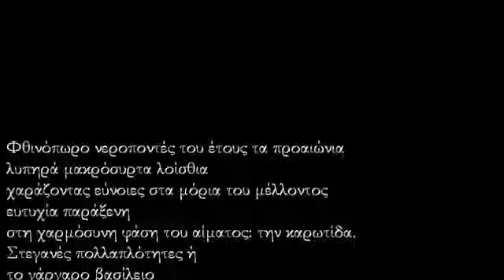Νίκος Καρούζος - Γράφοντας από μελαγχολία